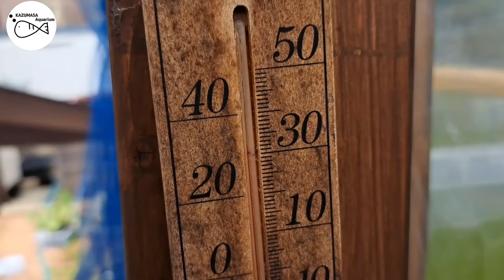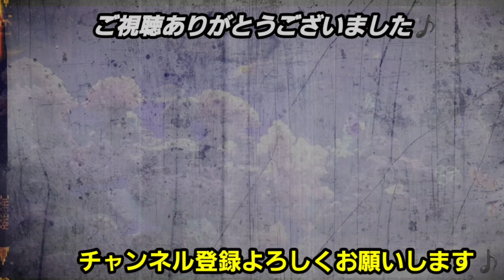すだれでめだかが全滅！使う前にやっておきたい事【メダカ】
すだれでメダカが全滅！そうならない為にもやっておきたい事。

◆使用音楽
FREE BGM DOVA-SYNDROME
MusMus